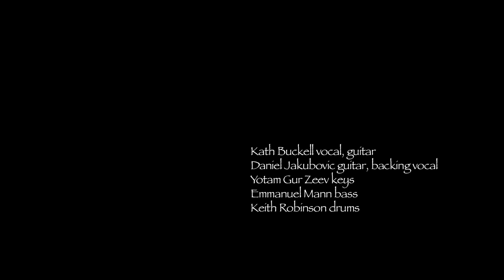Faces Do Not Change - Live In The Cutting Room Studios.mov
Kath Buckell and her band live in The Cutting Room Studios 2012. This is the title track of the record Faces Do Not Change.

Produced and mixed by Daniel Jakubovic under VMM records.
Recorded by Tom Gardner at The Cutting Room Studios by The Outlet Agency.

or Bandcamp

The Band:
Kath Buckell - vocals, guitar
Daniel Jakubovic - guitar, backing vocals
Emmanuel Mann - bass
Yotam Gur Zeev - keys
Keith Robinson - drums